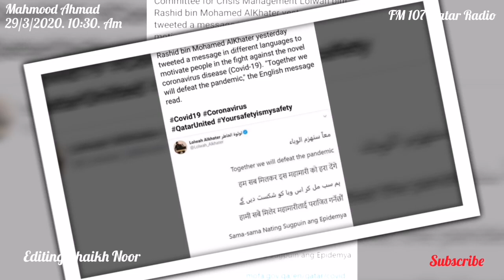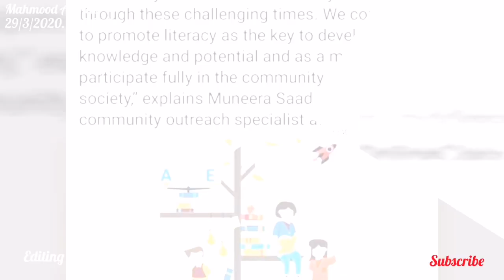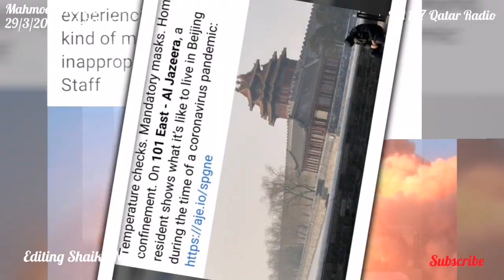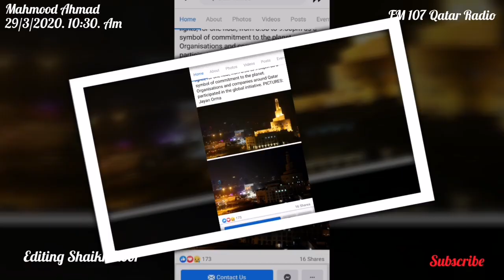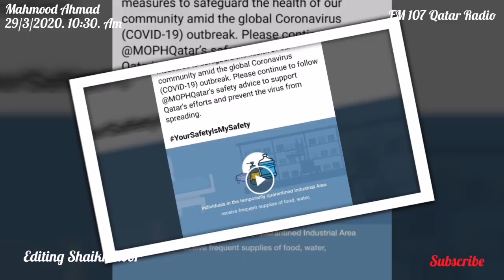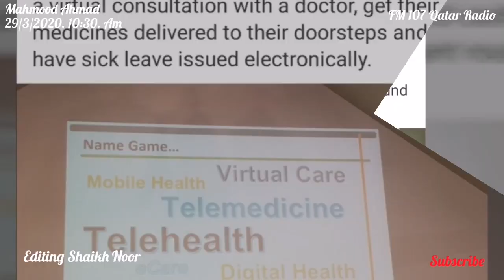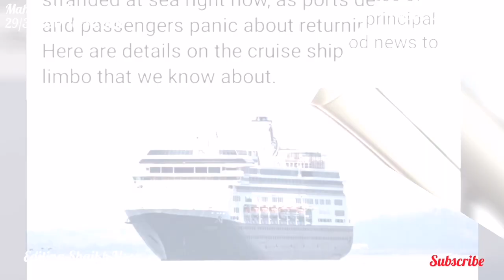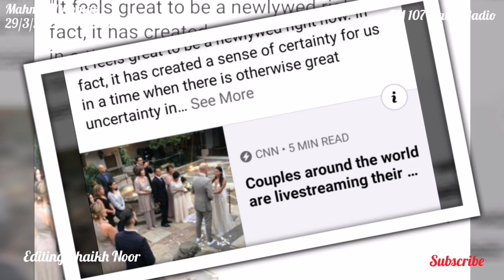Qatar or international news Urdu ma FM 107 Qatar Radio pa ar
Qatar reports first coronavirus death, 28 more test positive
29/3/2020. 10:30.am